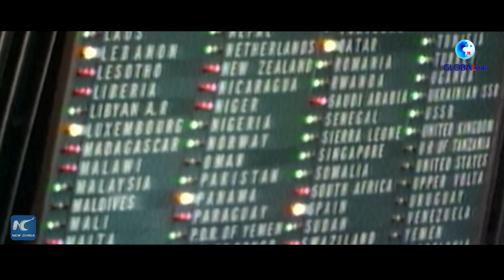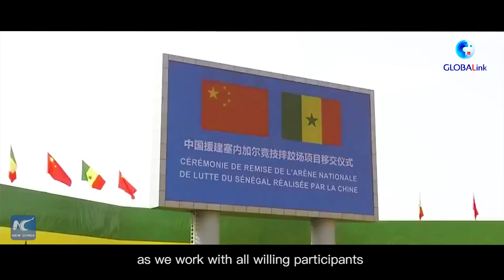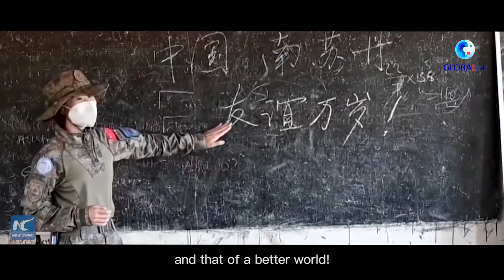Pillar of International Cooperation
This year marks the 50th anniversary of the restoration of the lawful seat of the People's Republic of China in the United Nations, a milestone not just for China but for the UN and the entire world.

Today, as China is moving closer to the center of the world stage, it is working with all other countries to build a community with a SharedFuture for mankind and a better world. Click to see Pillar of International Cooperation